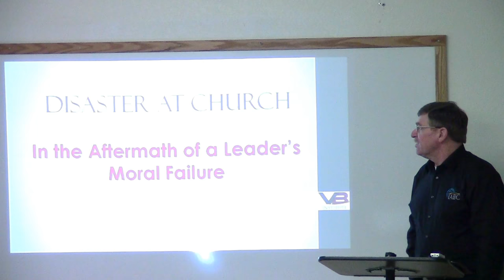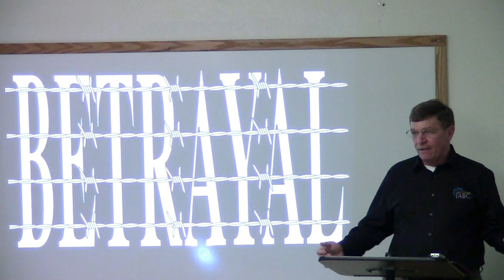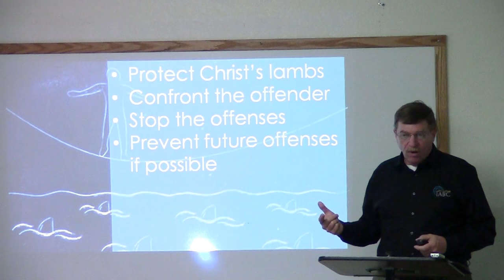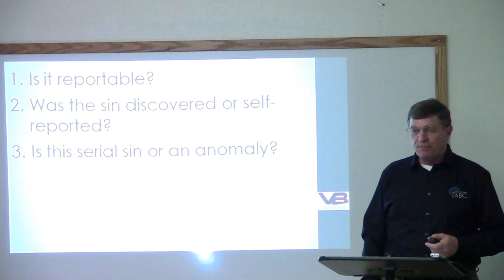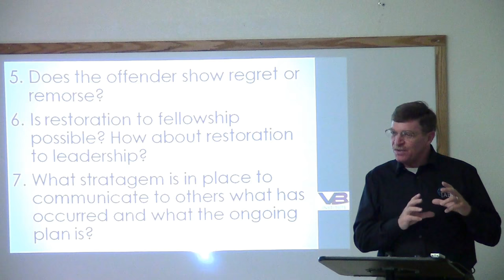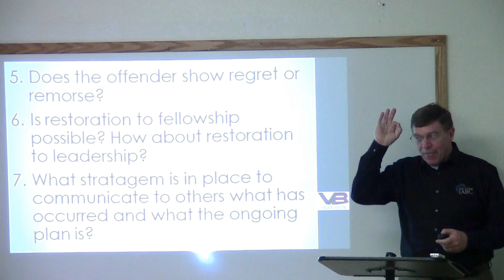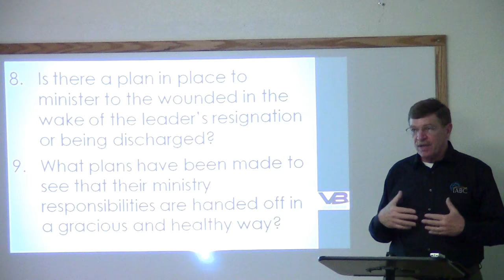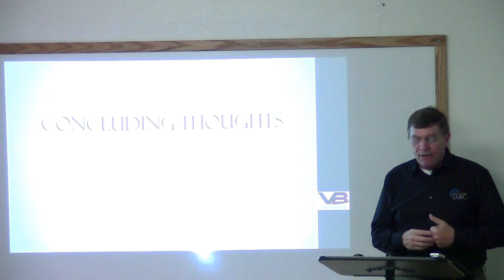IABC 2016 - In the Aftermath of a Leader's Moral Failure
Pastor Warren Lamb presenting at International Association of Biblical Counselors' Annual Convention, 2016